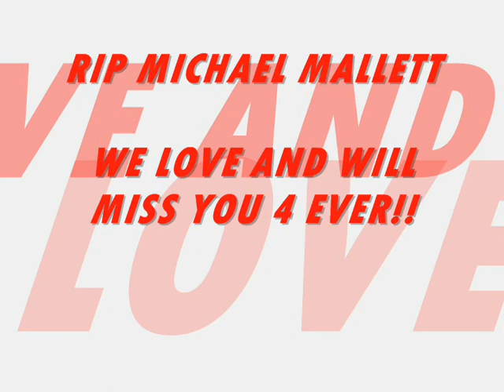MICHAEL MALLETT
RIP MIC LOCS!! I MISS ALREADY MAN! GOD GOT U!